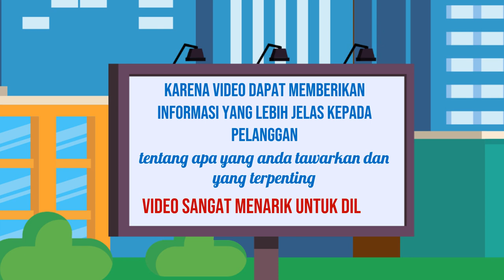Jasa Pembuatan Video Iklan yang Menghibur di Kota Tuban Jawa Timur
Jasa Edit Video Promosi / Jasa Pembuatan Video Iklan yang Menghibur di Kota Tuban Jawa Timur atau

Daftar Isi
00:00 - Cara Edit Video Iklan dokter mata, dokter mobil kelapa gading, dokter mata jakarta selatan
00:10 - Contoh Iklan Promosi dokter neurologi anak, dokter nefrologi, dokter nenden, dokter naturopati
00:30 - Contoh Video Promosi dokter ortopedi, dokter obgyn,
00:40 - Contoh Konten Branding dokter obgyn, dokter onkologi
00:50 - Resep Makanan dokter spesialis anak, dokter spesialis kulit, dokter spesialis anak, dokter spesialis kulit